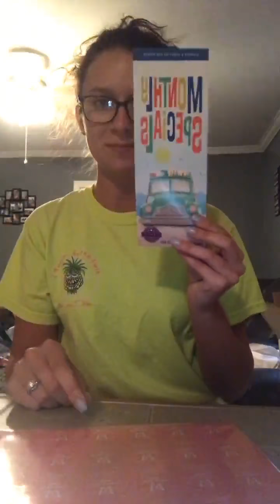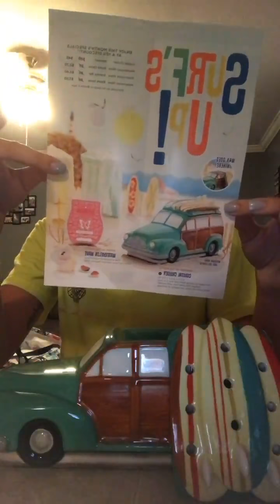JUNE SCENT AND WARMER OF THE MONTH | SCENTSY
Hey guys!

I LOVE June's Scent and Warmer of the month!! Coastal Cruiser and Watermelon Wave are MUST HAVES!

xoxo
Ang

SC: ang_talerico